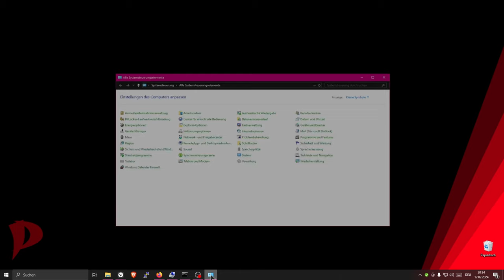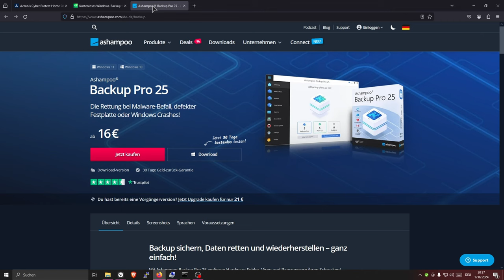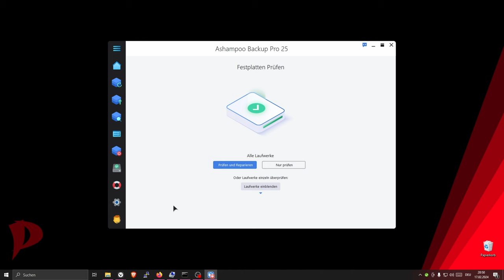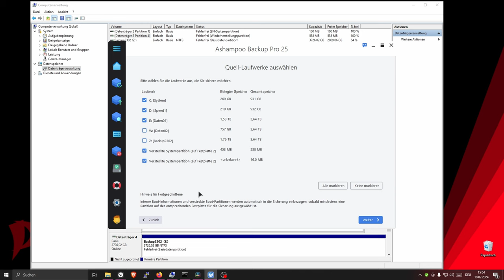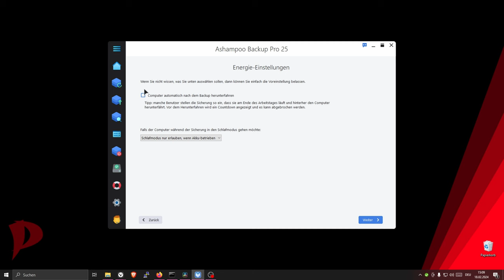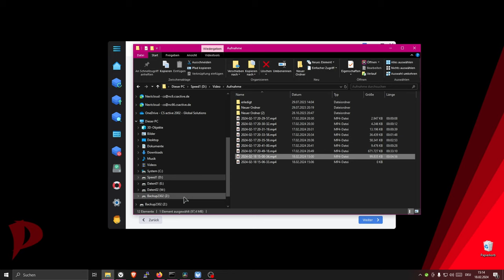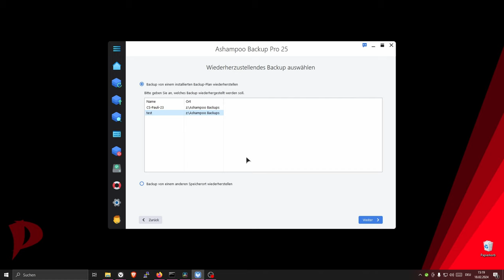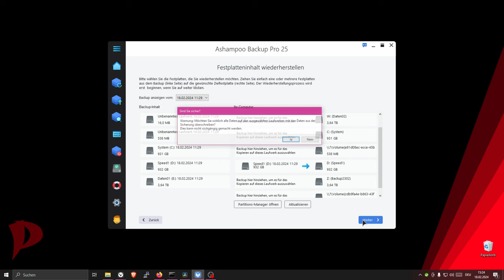Vollwertiges Backup unter Windows 11 und 10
Wie erstelle ich ein Vollwertiges Backup unter Windows 11 oder Windows 10. Da Windows momentan keine wirklich guten integrierten Möglichkeiten hat, ein Vollwertiges Backup, mit dem sich im Notfall das Windows inklusive aller Software, Einstellungen und Daten sogar auf einem fremden Rechner wieder herstellen lassen und außerdem verschiedene Ziele, ob lokal oder in der Cloud mit unterschiedlichen Konfigurationen und Umfang möglich sind stelle ich hier eine diesbezügliche Option vor. Dies ist natürlich nur ein relativ oberflächlicher Überflug. Sollte ein tiefergehendes Video zu einem speziellen Punkt oder Szenario Video gewünscht sein, dann bitte ab in die Kommentare mit dem Wunsch.

00:00 Intro und Einleitung
00:30 Problemstellung
03:07 Drei Kandidaten - Backupsoftware
05:37 Ashampoo Backup - Kurzer Überblick
07:52 Ashampoo Bakcup - Bare Metal Backup / Vollwertiges Backup
16:20 Ashampoo Backup - Backup ausgewählter Dateien und Ordner
19:05 Ashampoo Backup - Wiederherstellung
24:26 Outro